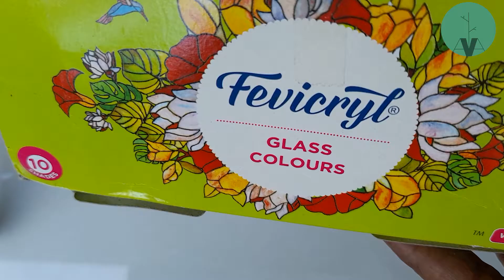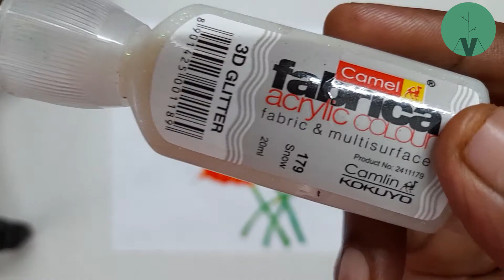Hello ,its me Vijayambika,guys control our emotions and avoid great calamities, a glass painting 4 u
Hello friends, today you have a beautiful glass painting for you.  I am sure you like the painting and enjoy the painting. I am using an OHP sheet for it, but you can choose plain glass instead of an OHP sheet.  I am using 3D outlines and fevicril glass colours and glitter for it.  It will be a great inspiration to me.